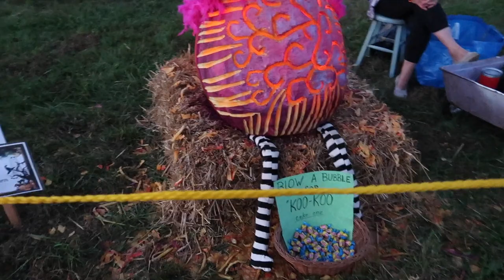Chadds Ford's Great Pumpkin Carve & Kid Friendly Haunted Trail | Fall of Fun Ep. 9 | Dylan Zangwill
We've lived in Chadds Ford for over 4 years but this is our first time going to the Great Pumpkin Carve.  It was an incredible event and Landon was obsessed with the Haunted Trail and not even a little bit scared!  It is a 3 day Chadds Ford tradition where over 70 giant pumpkins are carved by local artists on Thursday and will be lit and displayed on Friday & Saturday. All three nights enjoy a 'kid friendly' Haunted Trail, raffle prizes and live music from "Kenny & Friends".  Each night, "America's Got Talent" contestant, Dylan Zangwill, will be singing on the stage 6:00pm - 7:00pm.  Food, local craft beer and wine are available for purchase.

Dylan was so amazing!  He's local and is from Exton which is about 30 min from Chadds Ford.  @DylanZangwill Go check out his youtube channel!

Thanks for checking out my channel!  My name is Laura and here I share being a first time, stay at home mom to my daughter Landon.  My husband Phil and I live in the suburbs of Philly and I'm so happy you stopped by my channel!

My favorite parenting books:
The Montessori Toddler
Love & Logic
Moms on Call 6-15 months
Baby Led Weaning Cookbook
Your Baby's First Year
Moms on Call 0-6 months